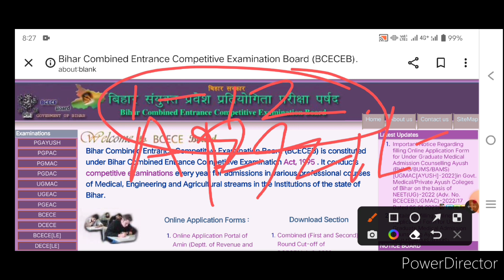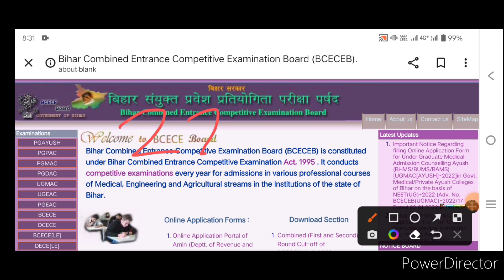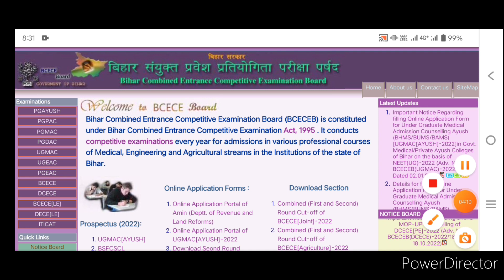BIHAR ITI 2023 का फॉर्म कब 🤔 आयेगा। कितने सीट ITI में होते हैं। A TO Z INFORMATION एक ही वीडियो मे।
Bihar ITI 2023 Online Form date ITl form date 2023

ITl form date 2021

Bihar ITl Form Date 2023 Sarkari Result

Polytechnic form date 2023 Paramedical form date 2023 Bihar iti 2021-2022 admission

Bihar ITl form date 2023

Bihar ITI Counselling date 2023 Bihar ITl Admission 2022

delhi iti admission document

delhi iti admission 2022-23 last date

delhi iti admission 2022-23 cut off

iti delhi admission 2022-23 form kaise bhare

iti delhi admission 2022-23 choice filling

iti delhi admission 2022-23 update

iti delhi admission 2022-23 documents

iti delhi admission 2022-23 course

iti delhi admission spot round

how to fill iti form online 2022-23

how to fill iti form online 2022-23 maharashtra how to fill iti form online 2022-23 haryana how to fill iti form online 2022-23 rajasthan how to fill iti form online 2022-23 mp

how to fill iti form 2022-23

how to fill iti form online 2022-23 bihar

how to fill iti form online

how to fill iti form online maharashtra

how to fill iti form

how to fill form iti haryana

how to complete iti form

how to fill iti admission form 2022-23

how to fill iti apprentice form online 2022-23 delhi iti admission form kaise bhare

delhi iti ka form kaise bhare @Global iTi delhi iti admission form kaise bhare

Up iti admission 2022-24 process

Rajasthan iti admission 2022-24 process

Bihar iti admission 2022-23 process

Mp iti admission 2022-23 process

Haryana iti admission 2022-23 process

delhi iti admission 2022-23 process

delhi iti admission 2022-23 fees

delhi iti admission

delhi iti me admission kaise le

delhi iti admission

iti delhi admission

 iticat ka form kaise bhare

bihar iti 2023 ka form date kab tak aayega form kaise bhare bihar iti ka kitne sit hote hai bihar iti me
BCECE iti result